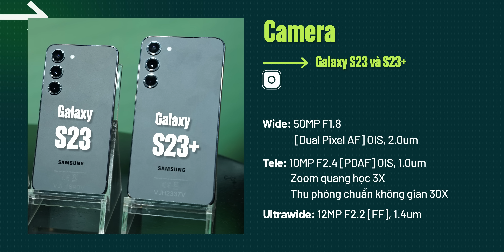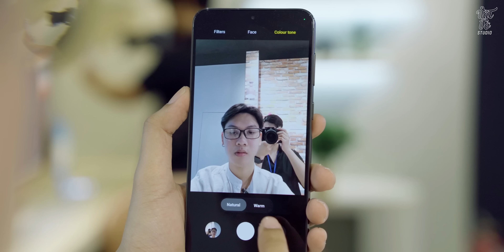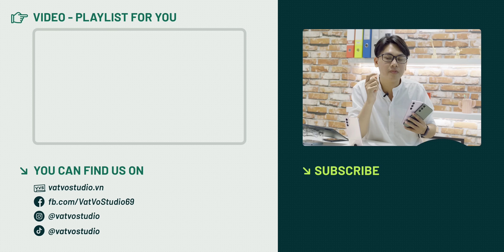Đánh giá nhanh Galaxy S23 và S23 Plus: Thiết kế mới, camera thông số cũ nhưng vô vàn tính năng mới!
► Ưu đãi khi đặt trước Galaxy S23 Ultra - Tặng phiếu mua hàng 7,5 triệu hoặc thu cũ lên đời trợ giá đến 8 triệu tại XT Mobile

Trong sự kiện Galaxy Unpacked mới đây, Samsung đã cho ra mắt thế hệ Galaxy S23 hoàn toàn mới. Trong đó, Galaxy S23 và Galaxy S23 Plus là hai mẫu máy được hãng thay đổi một chút về thiết kế cụm camera. Đi cùng với đó là nhiều tính năng mới cho cụm camera. Trong video này, hãy cùng theo dõi video đánh giá nhanh để xem Galaxy S23 và S23 Plus có những thay đổi nào nhé!

► Phần mềm chúng mình đo hiệu năng điện thoại là Perfdog

0:00 Mở đầu
0:20 Thiết kế
1:43 Camera
3:06 Hiệu năng
3:20 Pin và sạc
3:40 Tổng kết